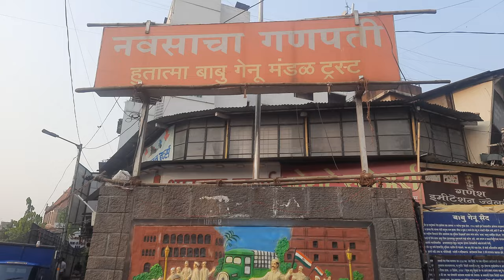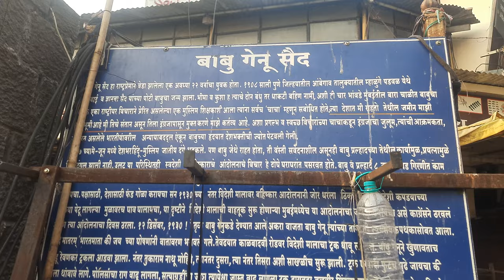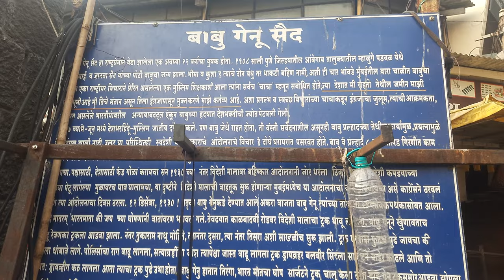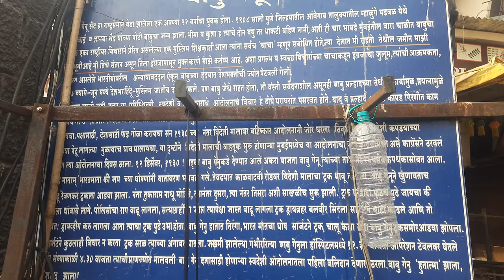Hutatma Babu Genu Said Chowk